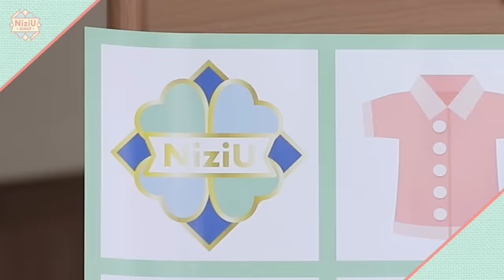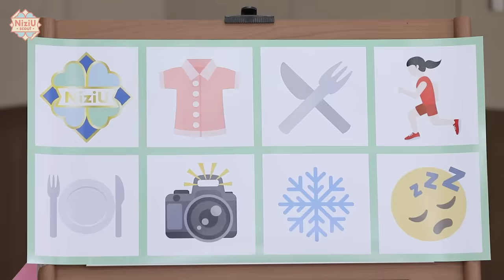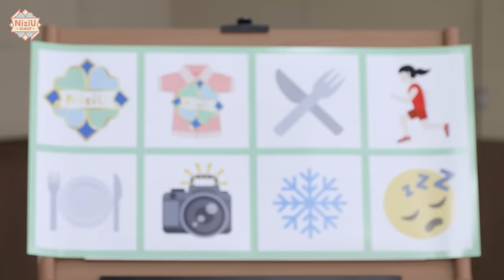[NiziU Scout] #1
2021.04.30 Friday 20:00 ON AIR

NiziU 2nd Single
『Take a picture／Poppin’ Shakin’』
 Out now